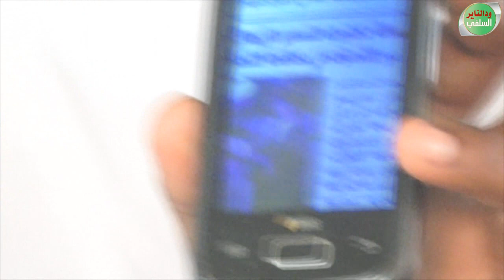تعليق على السفير الإيطالي في ساحة المولد صحيفة الصيحة الداعية محي الدين طه